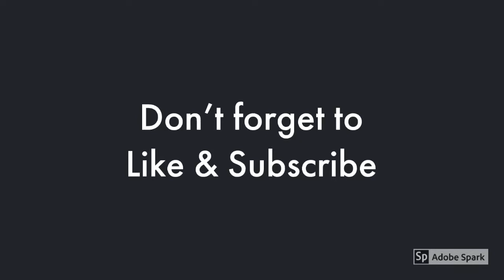Terrapin Point At Niagara Falls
Terrapin Point can be found on Goat Island in Niagara Falls.  It is the perfect place to get the best view of the Horseshoe Falls.